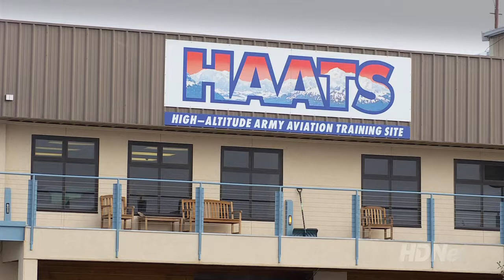Chopper School: Training Helo Pilots for Afghanistan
Before US military chopper pilots deploy to the war in Afghanistan, they make a pitstop in the mountains of Colorado, where they learn high-altitude flying skills.  The training pilots receive at the Colorado National Guard High Altitude Training Site, the only one of its kind in America, mimics the treacherous conditions they will encounter in Afghanistan.